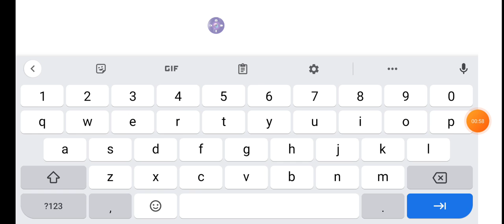playing Minecraft beta for for first time